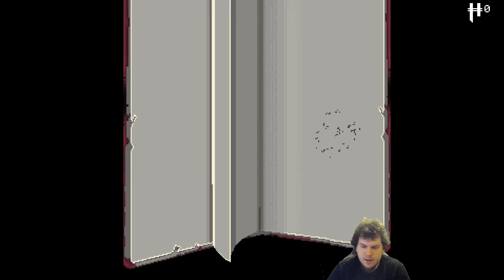Cobalt On The NLSS - Enter The Gungeon - One Hour Of The Marine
Computer is on it's way. Thumbnails will resume once it gets here!